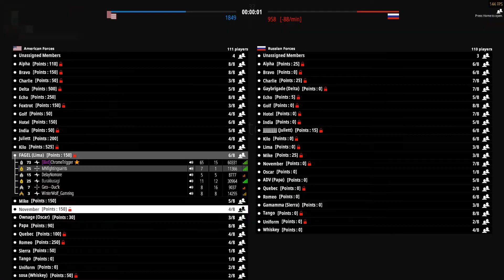Grandpa No Skill is worst sniper ever in Battlebit Remastered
BAD LANGUAGE: Battlebit Remastered is one of the few games I am comfortable sniping in. I mean I am terrible at it as shown here but it' s kinda fun.